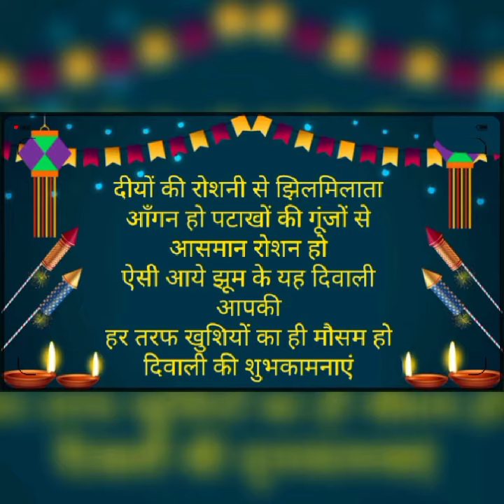Happy Diwali दीपावली की हार्दिक शुभकामनाऍं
Happy Diwali
दीपावली की हार्दिक शुभकामनाऍं